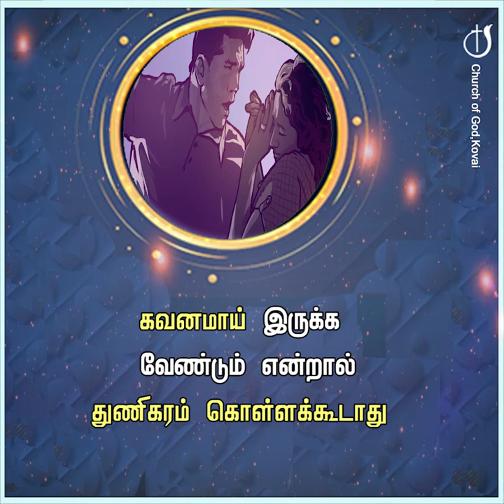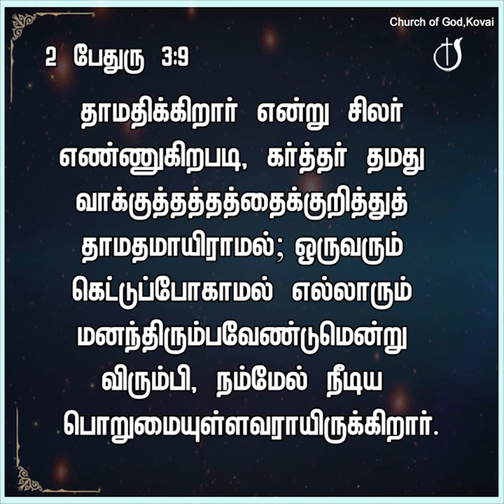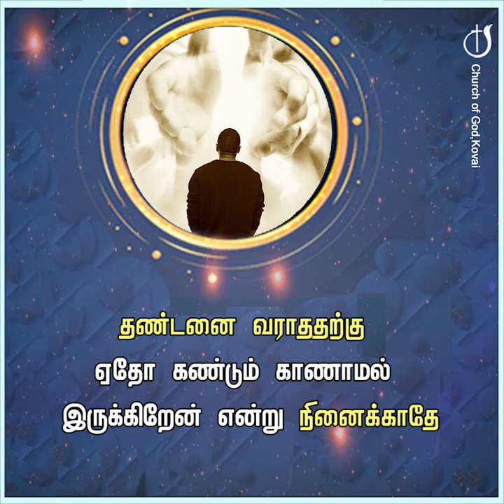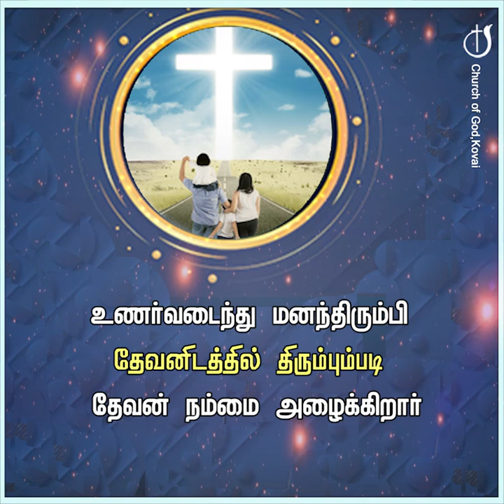கிருபை 17-04-2023 I PASTOR J YESU PAUL